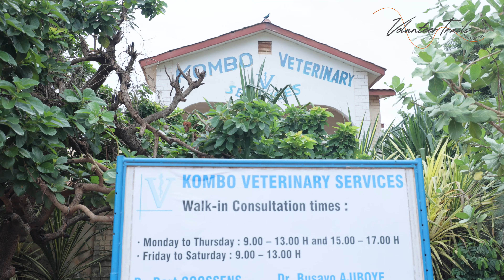Volunteer In The Gambia with Volunteer Trails | My Gambia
Travel with purpose and make a real difference by volunteering in The Gambia!
Not only will you explore a beautiful country, but you'll also create unforgettable memories and connections.

Experience The Gambia in the most meaningful way!

It begins with me, it begins with you.

Each month, we bring you more than 10 videos about The Gambia, its places, culture and adventures.

Find our Facebook, Instagram, LinkedIn and TikTok pages using @mygambiatravel

where you will find unique travel adventures, best accommodation options, services and dining options!

MY GAMBIA CONTACTS:
MG Marketing, Kerr Serrign, The Gambia, West Africa